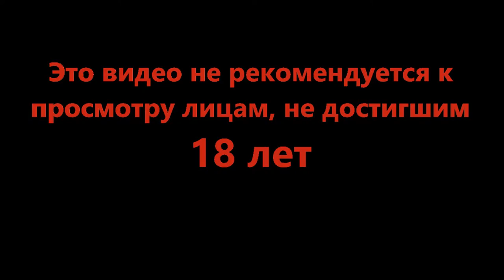Геноцид в Шире - Totally Accurate Battle Simulator #2